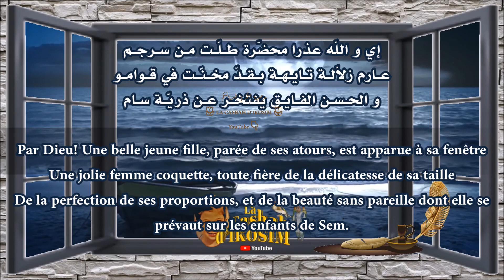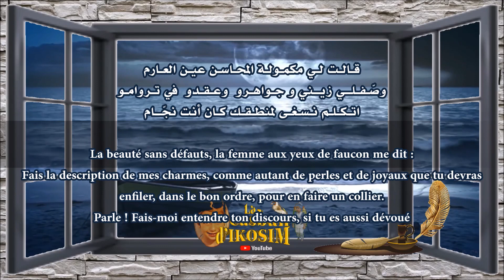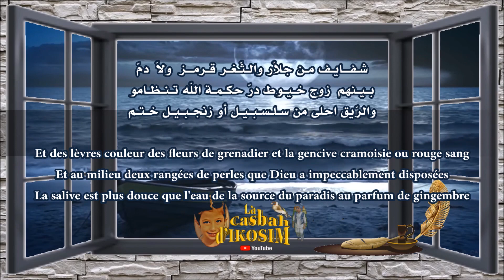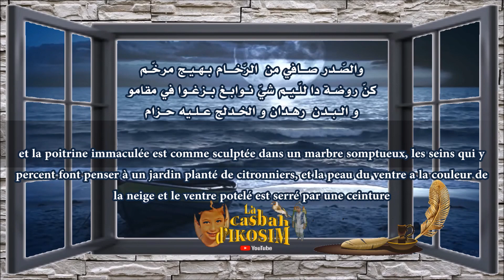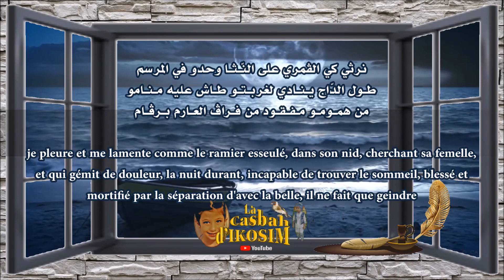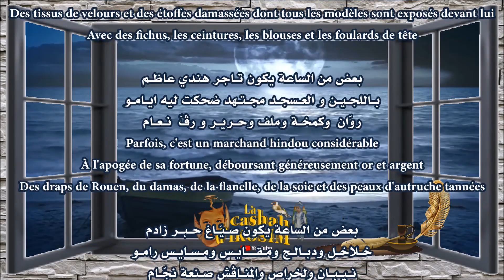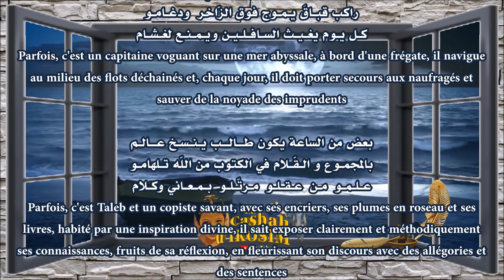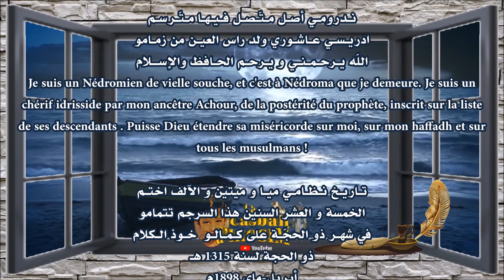Traduite en français " ولــفـي مـريــم " أو" السّـرجـم ❈ الـشـيـخ محمد العـنـقى رحمه الله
Pour la traduction originale, voir le livre "Chansons de la Casbah" d'Ahmed Amine Dellai.